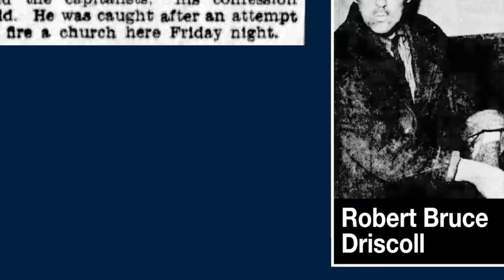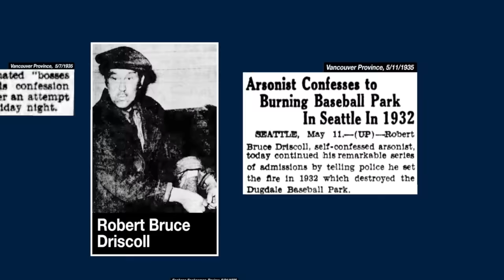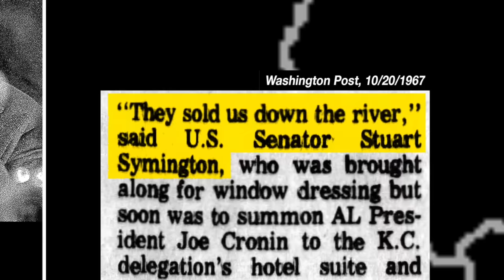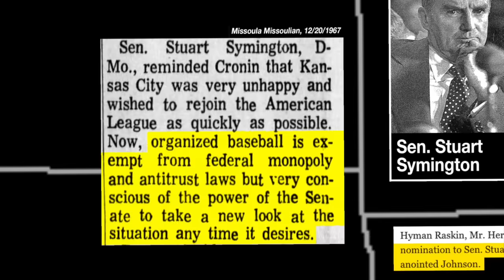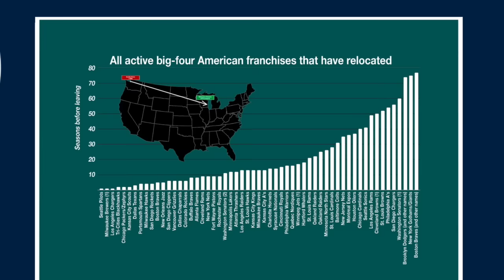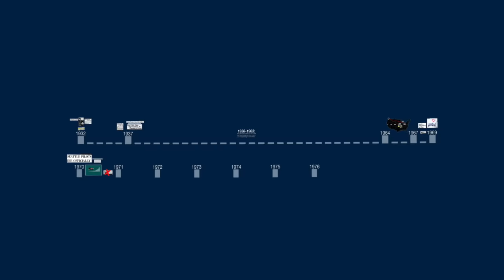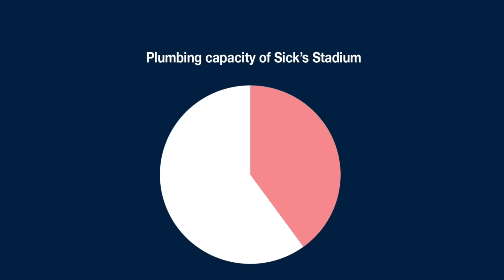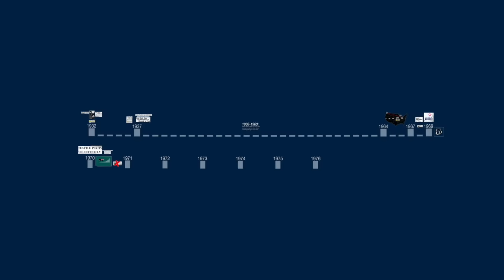This is not an endorsement of arson | The History of the Seattle Mariners, a Dorktown special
We mean it. “Arson will get you a baseball team” is not the lesson here. In fact, there is no lesson at all. There is only the Seattle Mariners, who in their early years did nothing but screw around and play out some of the weirdest stories in the history of baseball. Welcome to episode one of our six-part series, “The History of the Seattle Mariners.”

This series is written, narrated and produced by Jon Bois and Alex Rubenstein.

CORRECTIONS:

• 1:58 – Emil Sick’s name is pronounced “EE-mil,” not “e-MIL.”
• 20:36 – Jon got mixed up here and added an unnecessary arrow. Contrary to the diagram, Gulden did not get traded back to the Mariners an additional time.